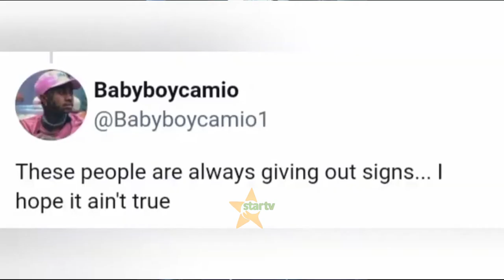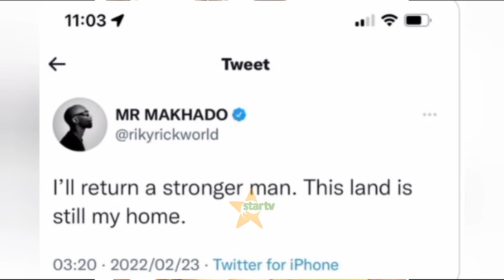HII NDIYO SABABU YA RAPPA KUTOKA SOUTH AFRIKA RICKY RICK KUJINYONGA